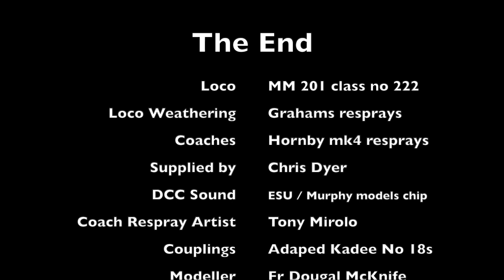Irish Rail Mk4 Intercity2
This video is about Irish Rail Mk4 Intercity2